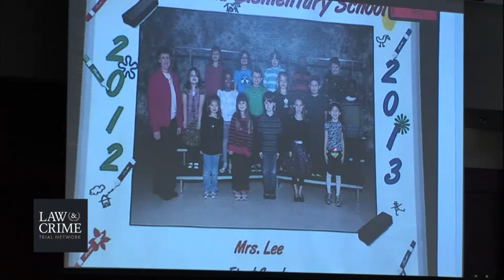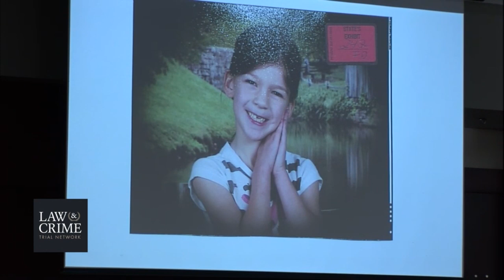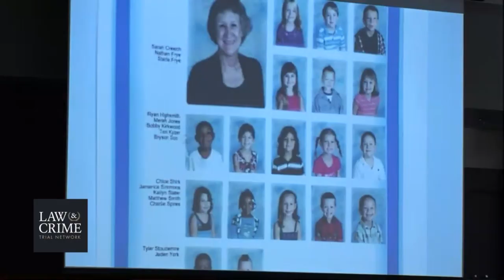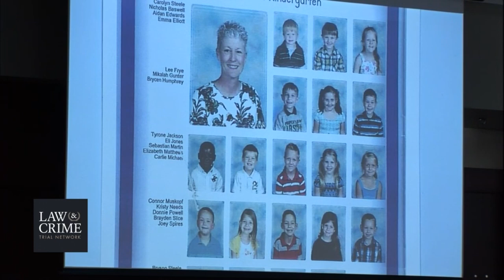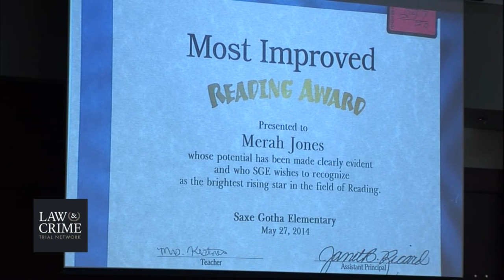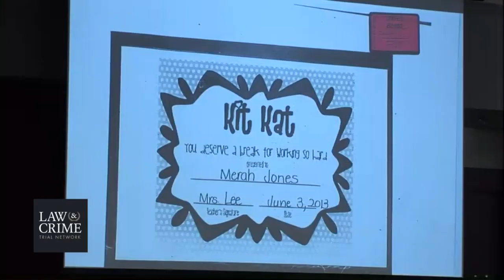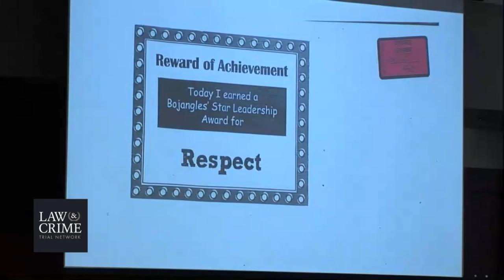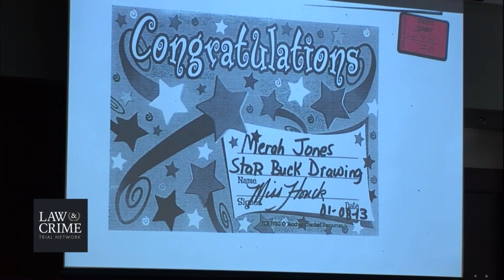Timothy Jones Penalty Phase Day 1 Dr Janice Ross & Janet Ricard